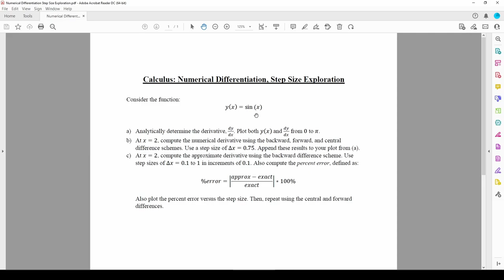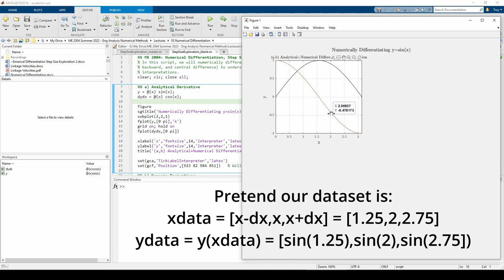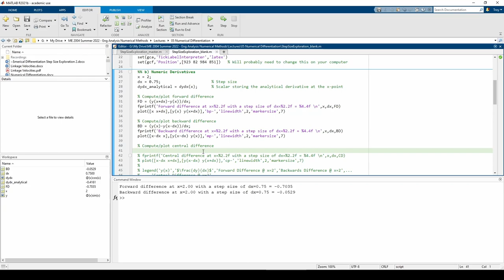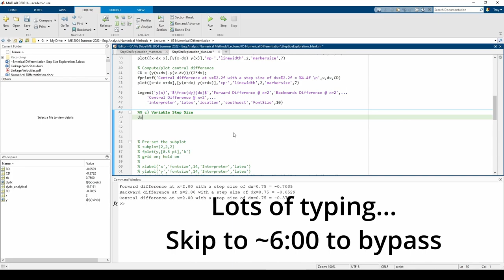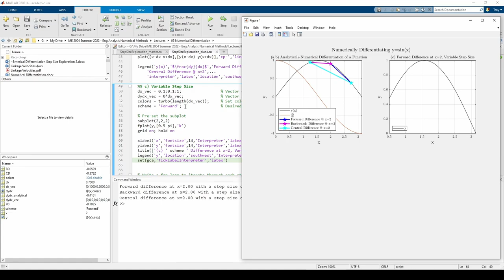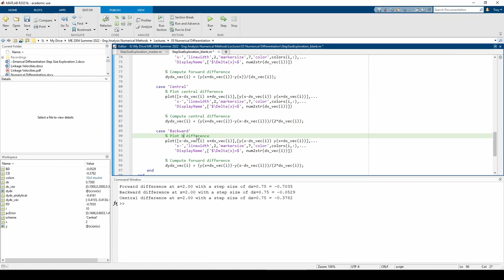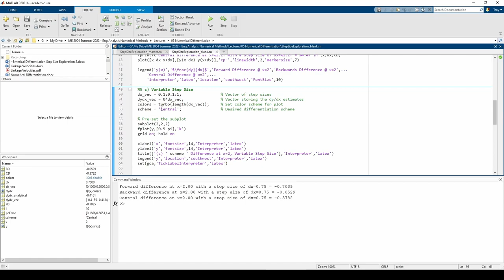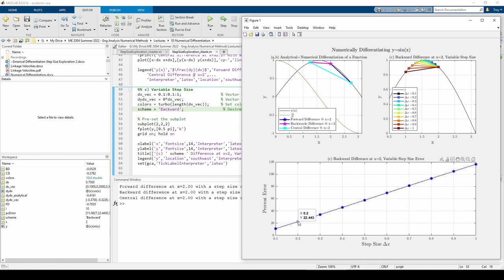Numerical Differentiation: Step Size Exploration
Virginia Tech ME 2004: Numerical Differentiation, Step Size Exploration

This video explores the effect of the step size on the accuracy of the forward, backward, and central difference numerical derivative schemes.